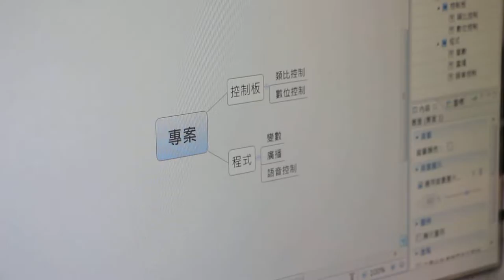1050925 一教ARDUINO就上手研習老師分享03